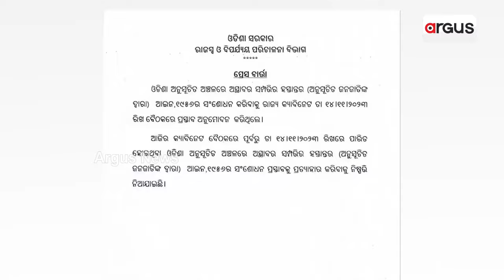ଆଦିବାସୀଙ୍କୁ ବରବାଦ କରିବାକୁ ହୋଇଥିଲା ସରକାରୀ ଷଡ଼ଯନ୍ତ୍ର || Tribal Land Issue || Odisha Govt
ଆଦିବାସୀଙ୍କୁ ବରବାଦ କରିବାକୁ ହୋଇଥିଲା ସରକାରୀ ଷଡ଼ଯନ୍ତ୍ର । ଶିଳ୍ପପତିଙ୍କୁ ଆଦିବାସୀଙ୍କ ଜମି ଟେକି ଦେବାକୁ କିଏ କରିଥିଲା ଚକ୍ରାନ୍ତ । ପ୍ରବଳ ବିରୋଧ ପରେ ଜମି ବିକ୍ରି ଆଇନ ପ୍ରତ୍ୟାହର କଲେ  ରାଜ୍ୟ ସରକାର ।